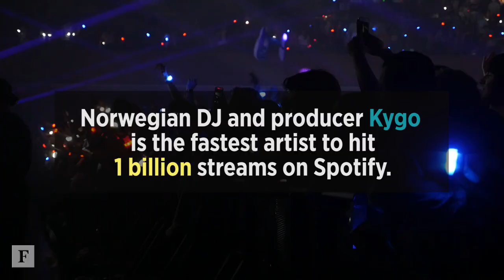Kygo: Norway's Chillest EDM Export | Forbes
Norwegian DJ and producer Kygo is the fastest artist to reach 1 billion streams on Spotify. FORBES caught up with the EDM star and his manager, Myles Shear, in San Francisco during his North American tour.